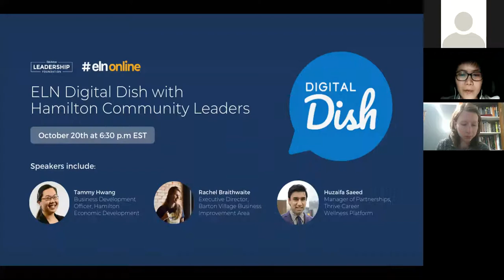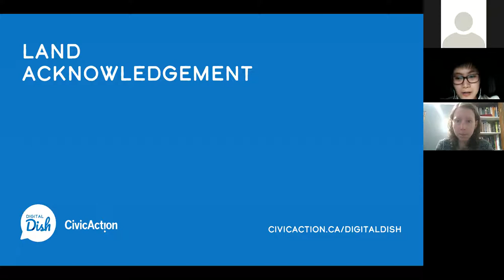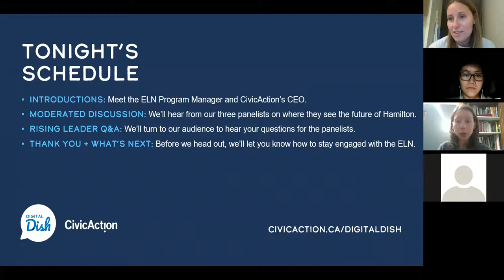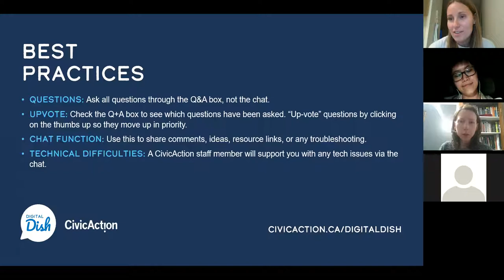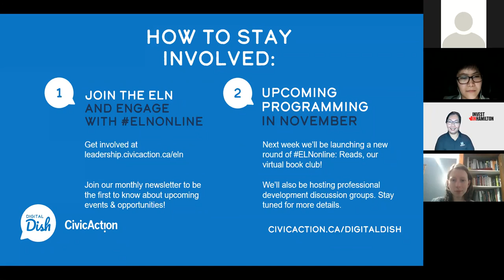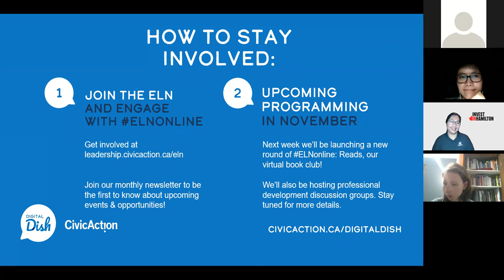Digital Dish: With Community Leaders in Hamilton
ELNonline hosted a DigitalDish with Community Leaders from Hamilton on October 20th 2020.

Topics explored included how Hamilton could focus on tackling core issues exacerbated by the pandemic, such as transit, housing, and unemployment, or setting its sights on bold new ventures to put the city on the map.

Moderated by:

Alyssa Lai, 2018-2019 ELN Communications Lead; Corporate Communications Consultant, The Co-operators
Sarah Wardrope, 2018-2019 ELN Events and Programming Lead; Project Manager, Hamilton Health Sciences
Speakers:
Tammy Hwang, Business Development Officer, Global Hamilton at Hamilton Economic Development
Rachel Braithwaite, Executive Director, Barton Village Business Improvement Area
Huzaifa Saeed, Manager of Partnerships for Thrive Career Wellness Platform